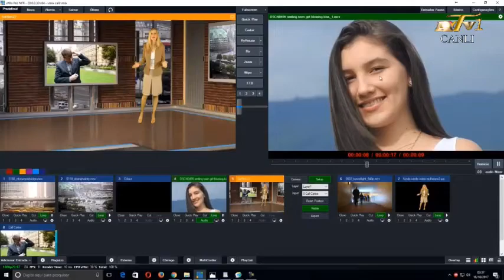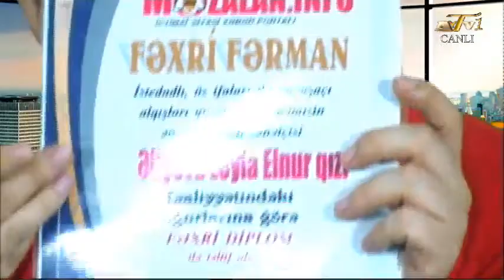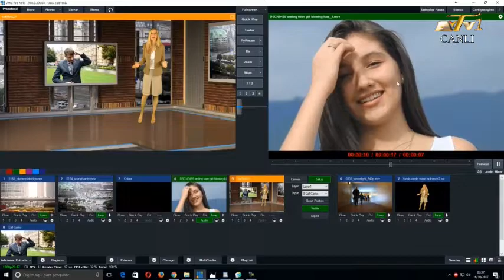LEYLA ALIYEVANIN DIPLOM TEQDIMATI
KANALA ABUNE OLMAGI UNUTMAYIN